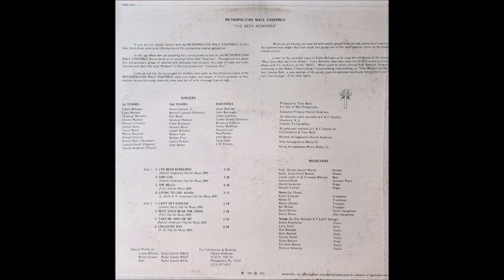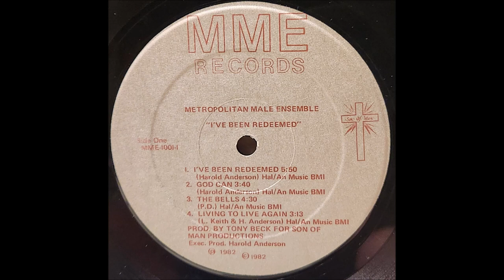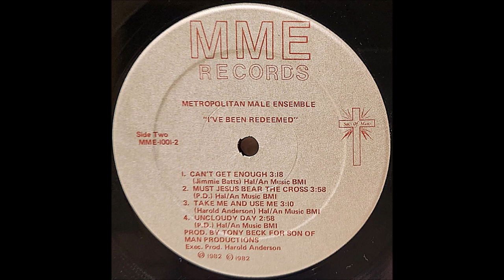The Bells (1982) Metropolitan Male Ensemble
lead: Larry Burnett, track A3 on I've Been Redeemed LP (MME 1001)

This is the third LP from Philadelphia's Metropolitan Male Ensemble, directed by Luther Dowell.